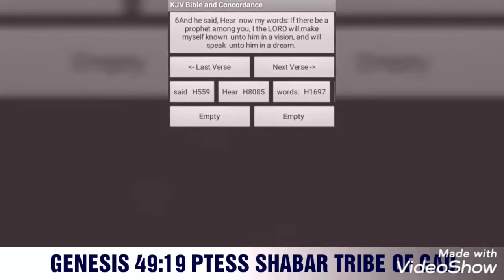PROVERBS 23:23.PTESS SHABAR TRIBE OF GAD.PROPHECY 2019 ISRAELITE HEBREW.